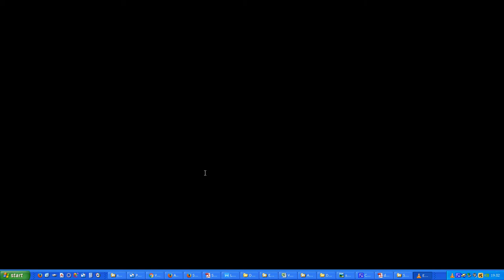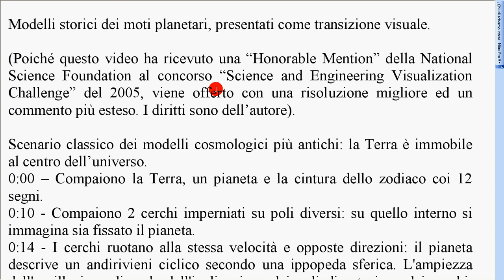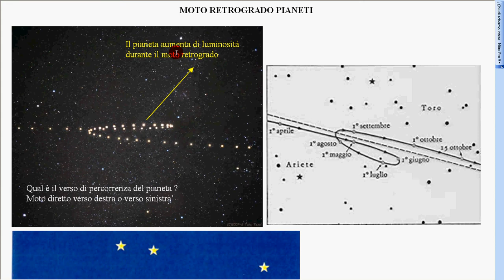3 Eudosso applet (video difettoso, filmato nel video precedente)